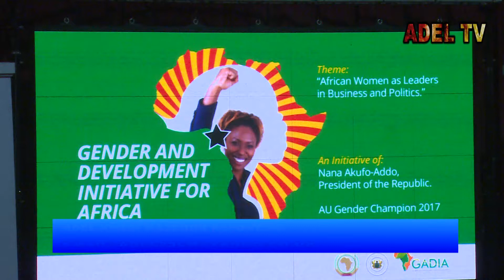PRESIDENT LAUNCH GENDER AND DEVELOPMENT INITIATIVE FOR AFRICA_AKM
President Nana Addo Dankwa Akufo-Addo says his government will advance the cause of women and children to ensure that Ghana attains the SDG goal 5.

He was speaking at the launch of the gender and development initiative for Africa (GADIA) in Accra.